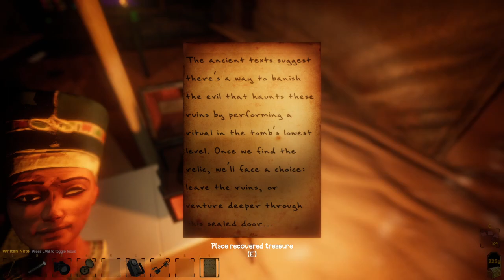Playing some Forewarned